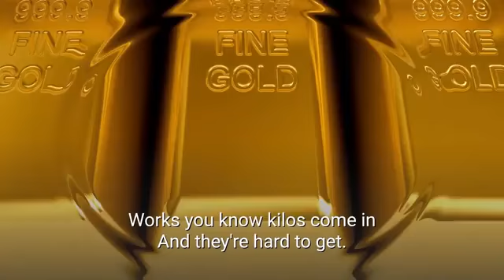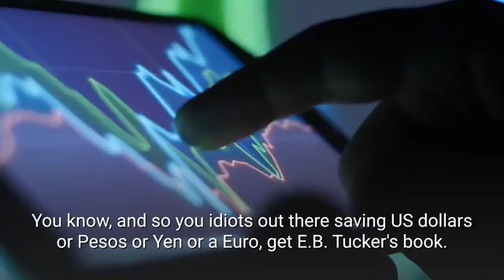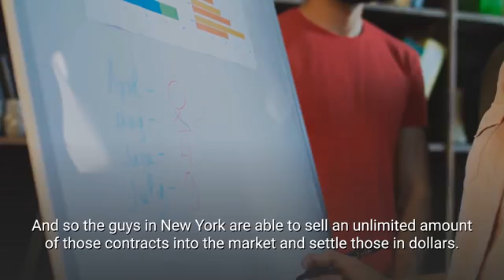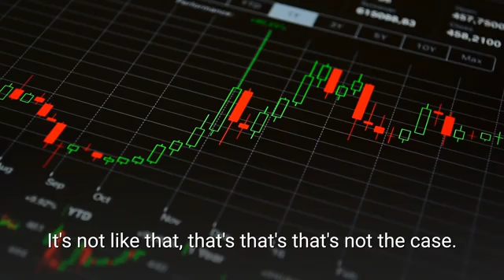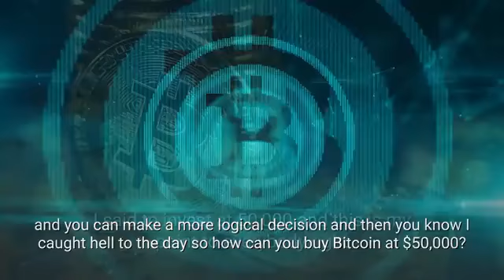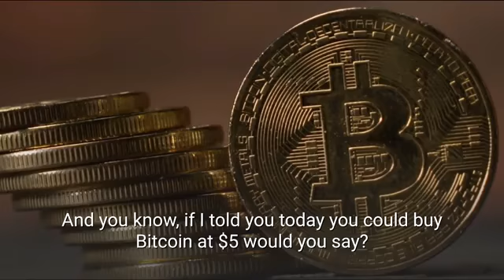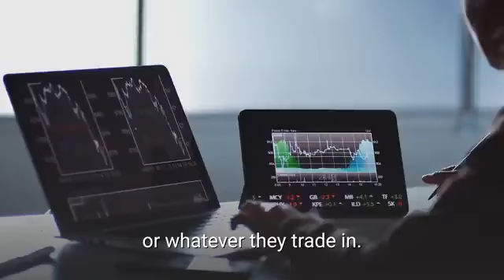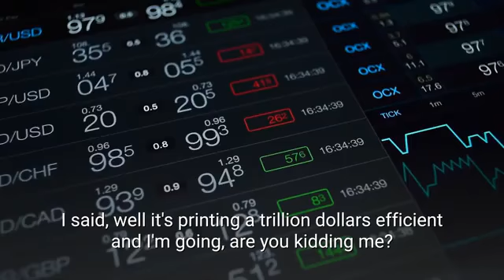Robert Kiyosaki: Silver Will Make You Millionaire | Silver Will Skyrocket Soon